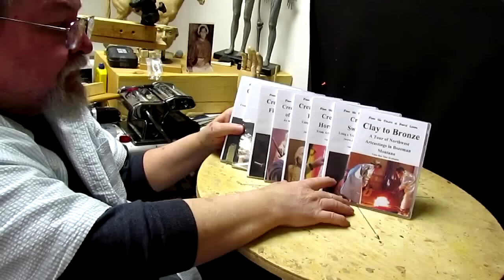Drive to Bozeman